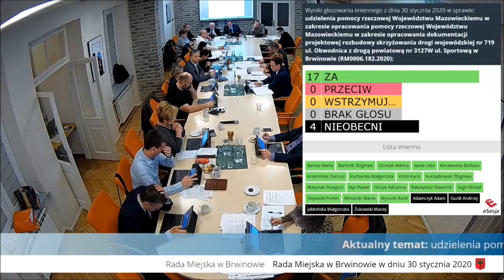XVIII Sesja Rady Miejskiej Gminy Brwinów 30 stycznia 2020 r.